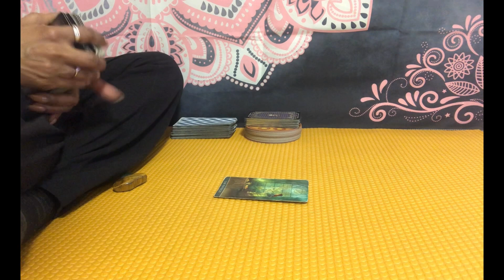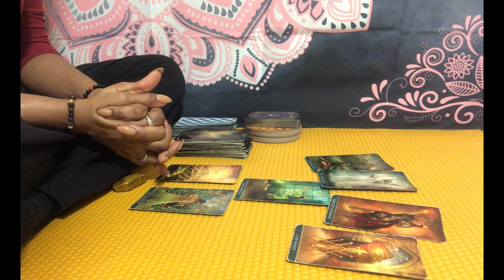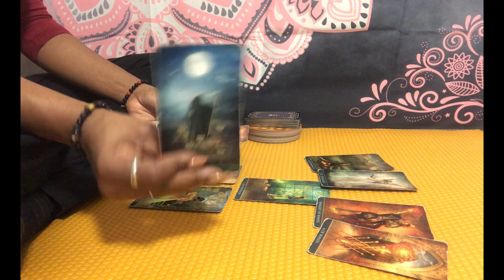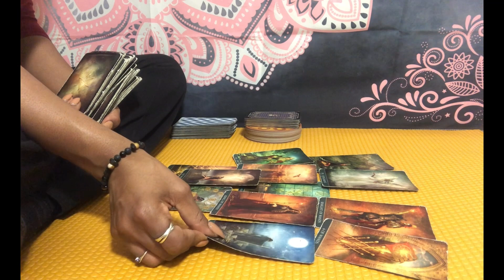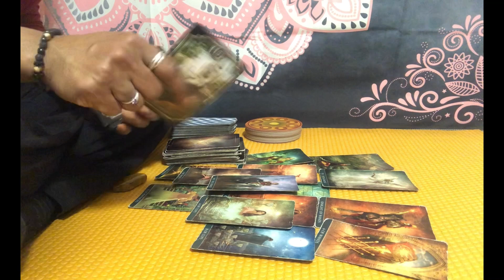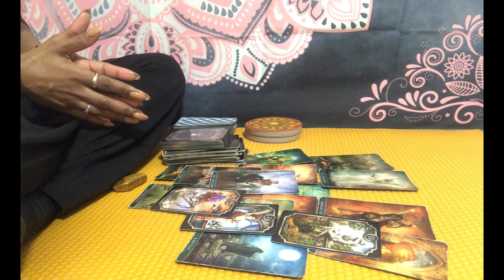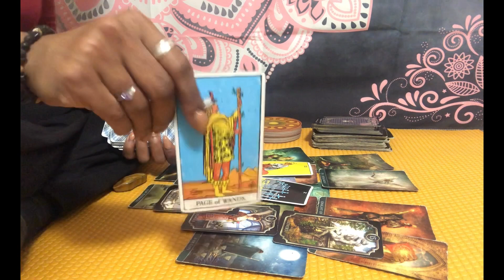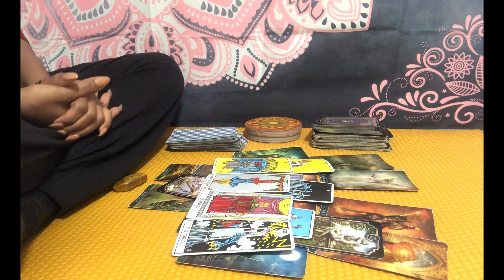Libra ♎️ ALL EYES ARE ON YOU 🏆 ~ Full Moon | March 2021 💫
February 2021 books are open🗓

*Monthly Love readings and extendeds will be available March 2021💞

February 2021 Services

1. $33 General (15 mins)
2. $40 Love & Relationships (15 mins)
3. $33 Career & Finance (15 mins)
4. $33 Life/Soul Purpose (15 mins)
5. $36 Divine Feminine/Masculine / $45 *Karmic detail
6. $25 Quick Read (10 mins)
7. $15 3-card spread